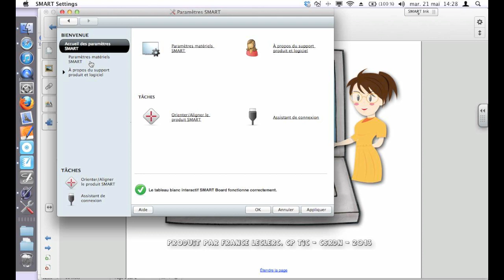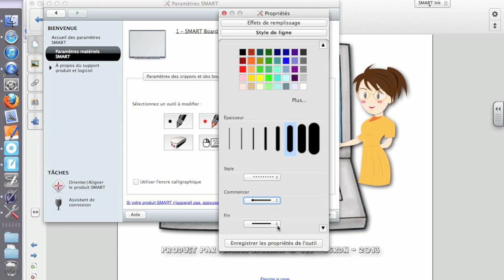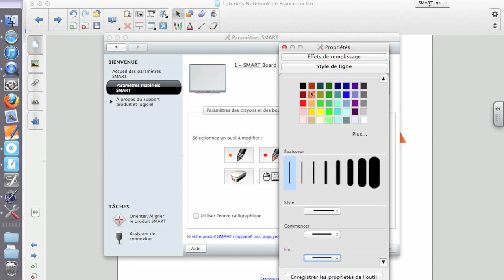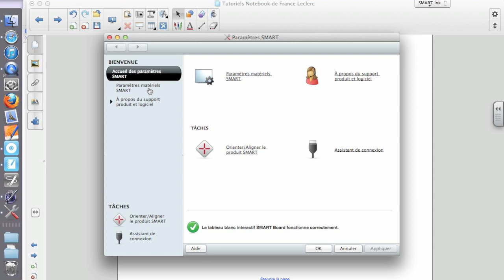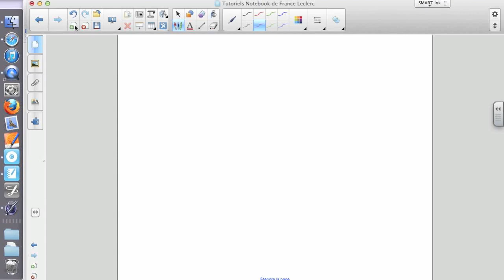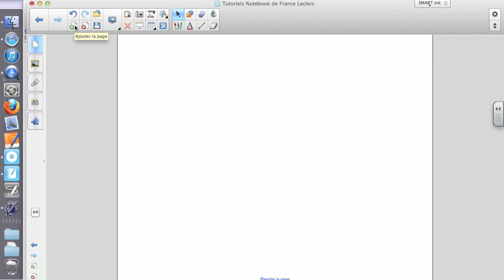14. Modifier les paramètres Smart (calibration, crayons, etc.)